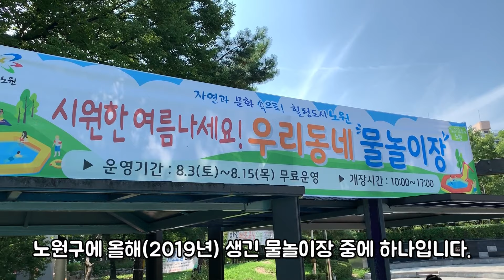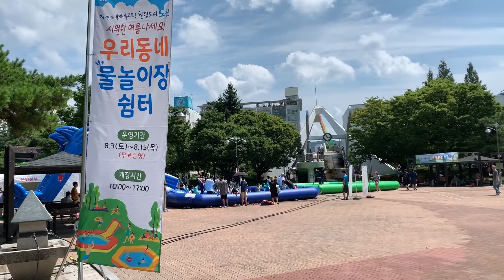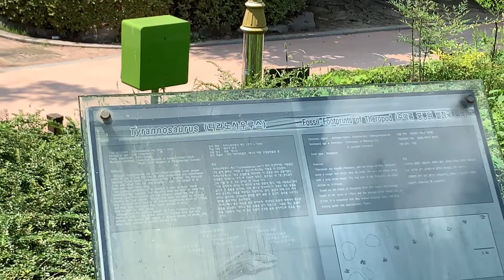중계근린공원 물놀이장 - 아이들과 함께 하는 물놀이, 여름 한시 운영, 공룡공원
하계역에서 5분거리, 중계근린공원에 8월 3일 오픈한 물놀이장입니다.
8월 15일까지만 한시적으로 운영합니다.
물놀이장 소개와 함께 근린공원 소개도 함께 했습니다.
중계근린공원은 지역주민들이 주로 공룡공원이라고 많이 부르죠.
영상을 보시면 그 이유를 아실 겁니다.